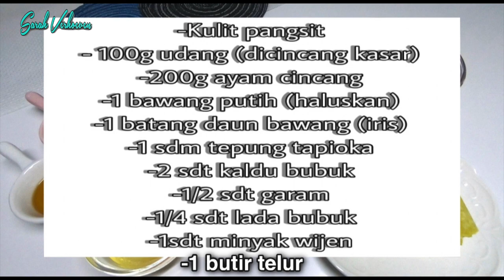PANGSIT GORENG & SOUP PANGSIT | WANTON RECIPE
BAHAN-BAHAN untuk isian pangsit:

-kulit pangsit

- 200g daing ayam cincang
-100g udang cincang kasar
-1 butir telur
-1 tangkai daun bawang (iris)
-1 sdm tepung tapioka
-1sdt minyak wijen
- 2sdt kaldu bubuk
-1/2 sdt garam
-1/4 sdt lada bubuk.
BAHAN-BAHAN untuk membuat soup:
-air secukupnya
-sayur
-kaldu bubuk & garam
-bawang goreng & daun bawang iris.